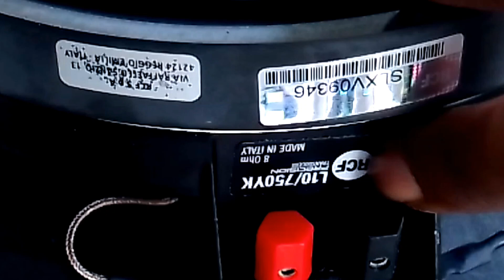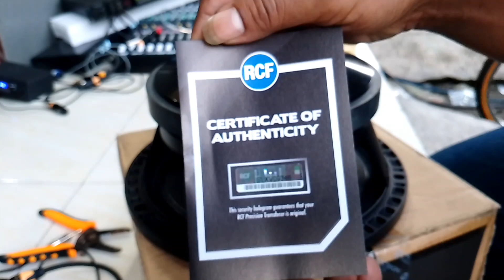speaker RCF L10/750YK Original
harga terbaru speaker rcf 10 inch tipe L10/750yk original Italy edisi akhir tahun.

UNBOXING harga speaker 10 inch tipe L 10/750YK original Italy sebesar 2jt450ribu beli di Surabaya di maestro musik Surabaya edisi akhir tahun bulan 12 tahun 2021